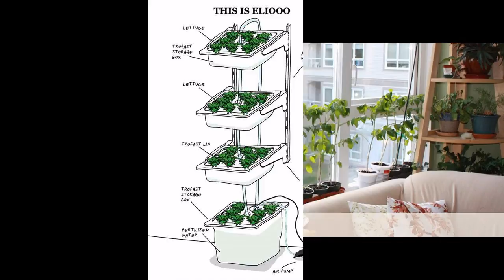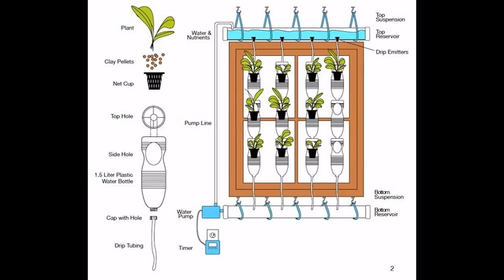Fascinating indoor apartment vegetable garden